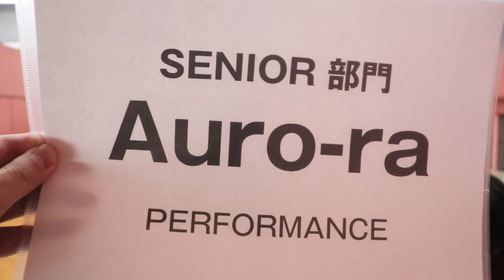DDCJ2022 Auro-ra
DOUBLE DUTCH CONTEST JAPAN FINAL 2022 24位